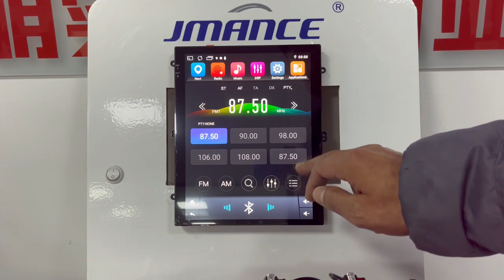9.7inch 9701A18 Vertical screen car multimedia navigation Androidplayer